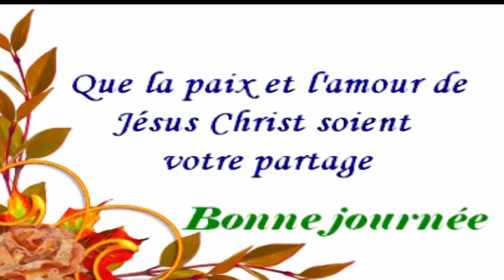En 5 minutes,retirez définitivement les poils pubiens indésirables,sans aucun Épilation indésirable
Je leur ai dit que la petite tête était déjà sortie"qu'il ne restait plus grand chose.
Elle a 39 ans et 38 enfants. 😨Son mari l'a abandonnée et doit les nourrir et les eduquer seule😥
Jare, la fille Africaine ou Nigériane de 5 ans qui dépasse toutes les normes de beauté au monde
Elle donne naissance à son bébé même si elle savait qu'elle ne survivrait pas pour sauver d'autres🤱
Elle a eu une césarienne d'urgence 34 semaines, le papa prend le bébé et tout le monde était au choc
Après avoir accouché elle a vu le sexe du bébé a été sur le choc,resultat contraire de l'échographie
Après 45 heures pour donner naissance, ils lui disent qu'il y avait quelque chose plus à l'intérieur
Les médecins lui ont dit 10 fois d'arrêter sa grossesse mais elle ne les a pas écoutées.
Elle met au monde des jumeaux et, après un test ADN, découvre que l'un des 2 ne leur appartient pas
Des cris lors de l'accouchement d'une fillette de 12 ans qui n'était pas au courant de sa grossesse
Ils déclarent mort le bébé mais revienne à la vie après un truc miraculeux avec la peau des parents
Elle ne savait pas qu'elle était enceinte jusqu'à ce qu'elle utilise l'appareil photo de son iPhone
"Le médecin a laissé tomber mon bébé par terre et m'a dit: d'accord, tu es jeune,tu en auras plus😠
Elle découvre qu'elle etait enceinte après un accident et doit choisir entre sa jambe et son bébé😰
Une mère qui a jeté son bébé à la poubelle avant et s'enfuir en moto avec un autre enfant car elle
Une femme part en voyage✈️ et à son retour, elle trouve un nouveau-né 👶dans sa machine à laver.😲
Elle est enceinte comme une vierge, elle n'a jamais pu avoir de relations avec son mari.
Elle met au monde des jumeaux sont tellement différents qu'elle pense que l'un n'est pas son enfant
Les médecins lui ont dit 14 fois d'arrêter sa grossesse mais elle ne les a pas écoutées.
Ils ont changé son bébé à la naissance😰Quelques mois plus tard, elle a décidé de trouver son enfant
Je ne souhaite cela à personne😰Elle a une césarienne sans anesthésie pour tenter de sauver son bébé
Après la naissance de leurs jumeaux, un médecin s'approcha de lui en se lamentant😣Je suis désolé😥
Une femme a donné naissance à un bébé et 26 jours plus tard,elle a eu des jumeaux un cas particulier
Le cœur brisé des larmes elle parle de sa douleur quand les gens confondent son bébé pour une poupée